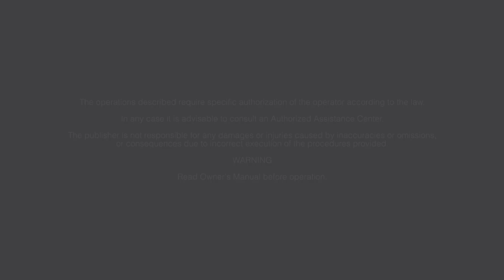03 - Air filter cleaning FF Cast Iron Belt Driven air compressor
How to clean the air filter of your FF Cast Iron belt driven air compressor